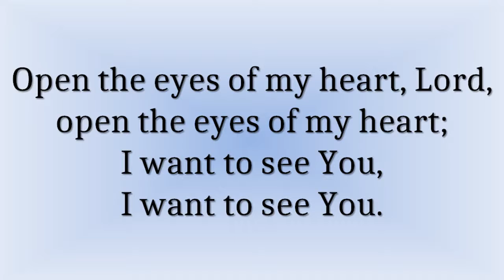Open The Eyes Of My Heart